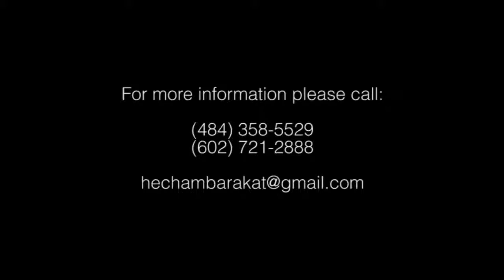Hisham Barakat 2014-2setna-قصتنا الغريبه